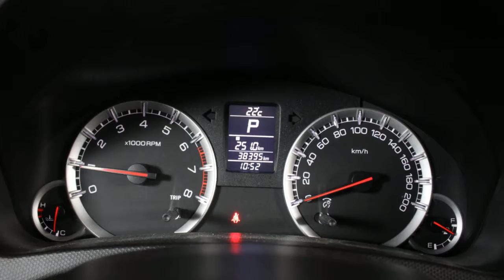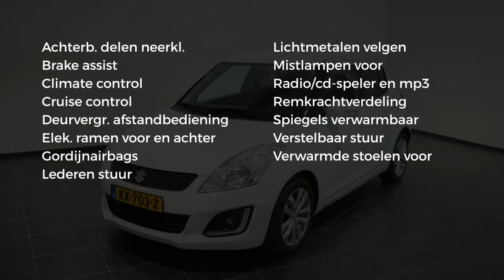Suzuki Swift 1.2 EXCLUSIVE AUTOMAAT (Keyless,Clima,Cruise,LM Velgen)